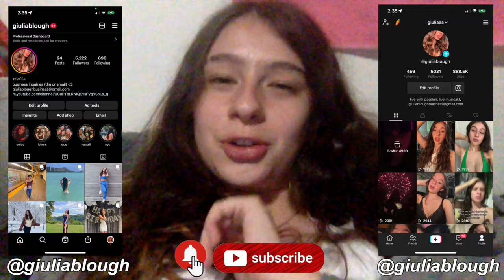BUDAPEST TRAVEL VLOG | river cruise, thermal baths, sight seeing & more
come TRAVEL and experience BUDAPEST with me and my friends see all the FUN thing we do lie going to the thermal baths, river cruises, trying hungarian food, & more !!

heyyyy hottiesss

In this video i brought you guys along me and my friends highschool europe travel vlog together. In this video we went to budapest hungary. In budapest we went to sight see icon buildings, went on the budapest river cruise, tried so much food hungarian food, tours, hung out together, and more.

hope you enjoy(ed) BUDAPEST TRAVEL VLOG | river cruise, thermal baths, sight seeing & more

Free Music for Videos 👉 Music by Public Library Commute - Run It Back

love you guys so muchhh :)